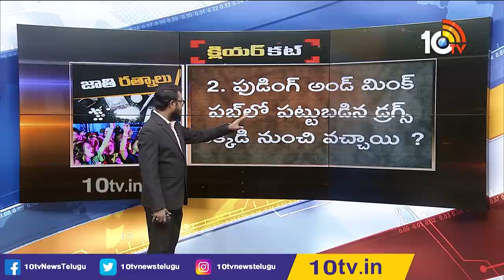సూటేస్తే సరిపోదు.. సూటయ్యే పనులు చేయాలి | Pudding and Mink Pub Incident | Clear Cut | 10TV News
10TV is one of the Largest Content producing Telugu News Channel in Telugu States. Its one of the leaders in the production and broadcasting of un-biased and comprehensive news.
10TV offers round the clock coverage of latest breaking news and unique mix of news bulletins, current affairs and Entertainment programmes.
10TV Youtube Channel offers Latest News from Telugu States, Politics, Entertainment, Health, Sports Lifestyle, Devotional, National News, International News and lot more.!

హాయ్,
10టీవీ యూట్యూబ్ చానల్‌కి స్వాగతం. 10టీవీలో ప్రసారమయ్యే కథనాలతో పాటు ఆసక్తికరమైన మరెన్నో అంశాలను 10టీవీ యూట్యూబ్ చానల్లో మీకు అందిస్తాం. మా వీడియోలలో మీకు నచ్చిన వాటిని మాకు తెలియజేయండి. అలాంటి మరిన్ని కథనాలను మీకు అందించేందుకు ప్రయత్నిస్తాం. నచ్చిన వీడియోలను మరింత మందికి షేర్ చేయండి. చానల్‌ను సబ్‌స్క్రైబ్ చేయడం మరిచిపోకండి. ధన్యవాదములు.!